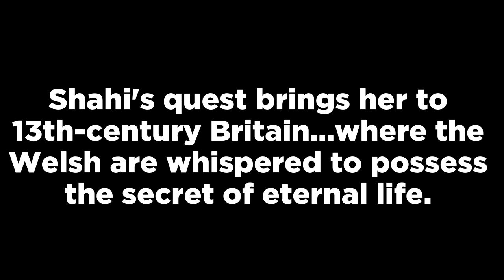COMPASS by Robert Mackenzie, Dave Walker & Justin Greenwood video trailer | Image Comics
COMPASS #1 on sale on Wednesday, June 16 at your local comic shop!

GREG RUCKA proudly presents a new direction in adventure with…COMPASS! Shahidah El-Amin is many things: scholar, cartographer, astronomer, mathematician, scientist, explorer, adventurer, and—when need be—two-fisted fighter. Setting out from Baghdad's legendary House of Wisdom during the Islamic Golden Age, Shahi's quest brings her to 13th-century Britain…where the Welsh are whispered to possess the secret of eternal life. But Shahi's not the only one after it… Re-teaming from the pages of THE OLD GUARD: TALES THROUGH TIME, writers ROBERT MACKENZIE and DAVE WALKER (LAZARUS SOURCEBOOK) and artist JUSTIN GREENWOOD (Stumptown, THE FUSE, THE LAST SIEGE) take you on a breathless race. Follow the Compass to unlock the secrets of the ancient world!